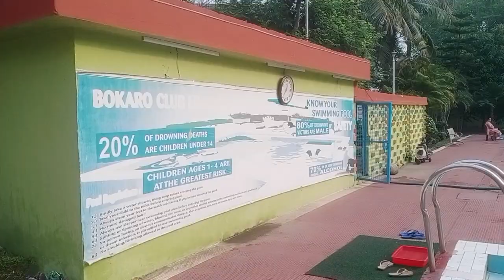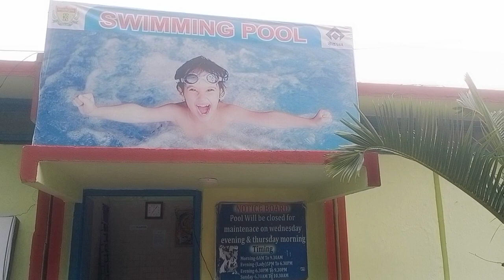Swimming pool at Bokaro club in Bokaro Steel City.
Welcome to Agriculture Mamata channel friends,
 Doston aap sabka Swagat Hai Agriculture Mamata channel me,
Aaj aap Logon ke bicch Jo video Lekar Ke Aaye Hoon usmein Bokaro ke swimming pool Mein Kis Tarah Se bacche enjoy Karte Hain Uske bare mein bataya ja raha hai to video ko pura dekhiaega doston and like kariyega Agar aapko Pasand aata hai to share kariyega Apne doston ke sath aur Agar subscribe nahin kiya subscribe kar lena doston.